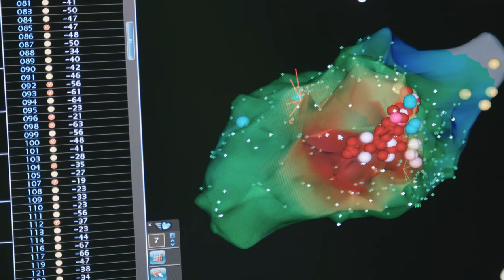Can We Implant The Human Brain Into Animals?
Is there a future in sharing the same cognitive capabilities as other animals? Talking cats? Dogs serving food. Sheep watching Tik Tok and Goats filing through your email. Well...the answer might surprise you just a bit.

Of course, this is hard to imagine. It is almost laughable, to say the least. However, the science community doesn't consider this funny and just might be putting together one of the most sophisticated scientific experiments ever and this is the implantation of the human brain into animals.
For a while, the medical enclave has carried out some largely successful or temporarily successful surgical processes between men and animals so this is not exactly the first time that a human-to-animal exchange is happening.
Watch the video to find out just how close we are.